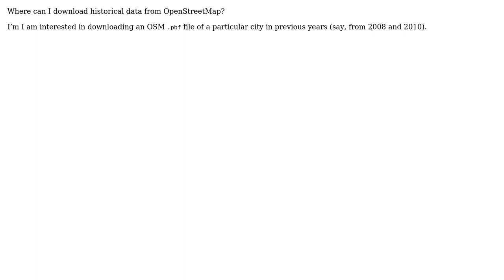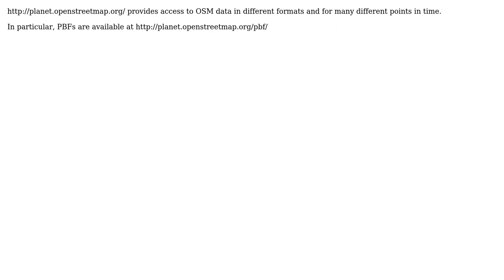GIS: Downloading historical OpenStreetMap data (2 Solutions!!)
GIS: Downloading historical OpenStreetMap data

With thanks & praise to God, and with thanks to the many people who have made this project possible! | Content (except music & images) licensed under CC BY-SA | Music | Images & others | With thanks to user zehpunktbarron user underdark user rafa.pereira user PolyGeo and the Stack Exchange Network Trademarks are property of their respective owners. You are responsible for your own actions.